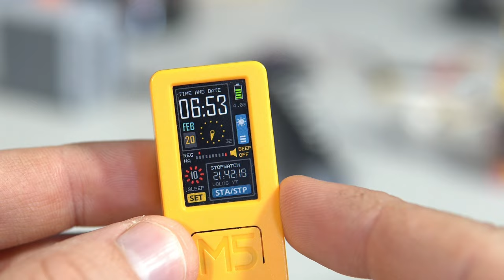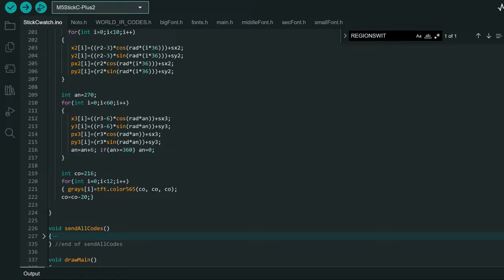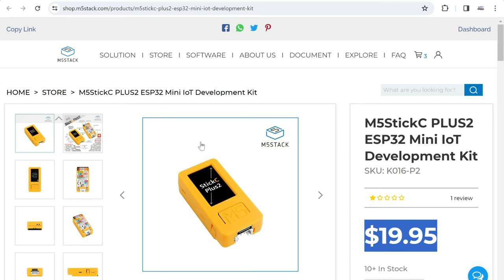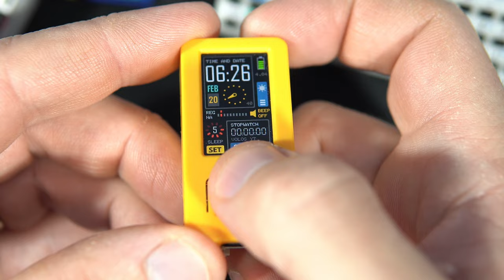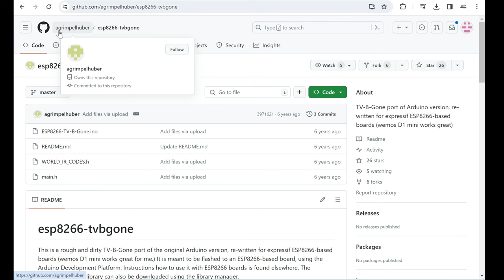M5StickC Plus2 is Evil Flipper Zero Cousin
This is a simple pocket watch with a SET function and a Stopwatch function. There is also a hidden TV-B-GONE feature that can turn any TV on or off. Usually, the time on my clock projects is set in the code, but in this case, I added a part in the UI that is in charge of setting the time. I found this cool software named M5Burner, which allows easy firmware installation on any M5Stack board. I have many subscribers who are beginners and are still not comfortable with the Arduino IDE, all the libraries, and settings. Now, we can use M5Burner to easily flash my examples.